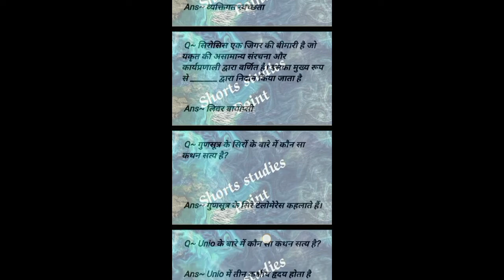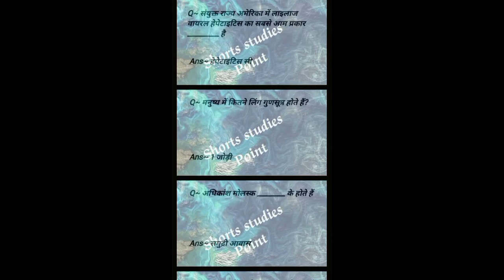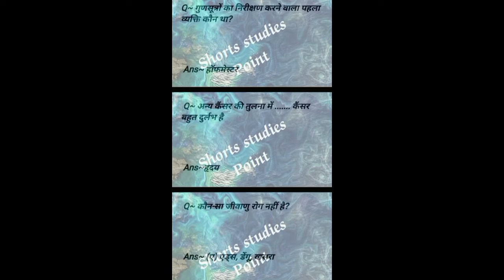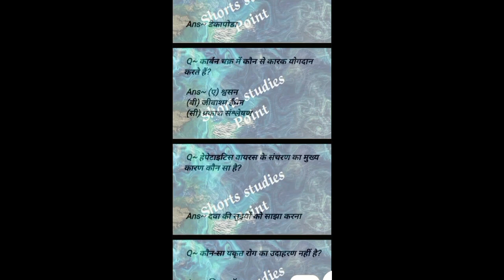24 Top 50 MCQ of जीव विज्ञान Biology in hindi Neet, JEE, Shorts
jiv jagat biology class 11

biology in hindi class 11

biology

class 11 biology chapter 1 hindi medium

biology in hindi class 12

kaksha 11 biology

jiv jagat biology class 11 ncert

jiv vigyan 11th class

11th biology 1st chapter

jeev jagat biology class 11 ncert in hindi

biology 12th class chapter 1

jiv vigyan 12th class

biology kaksha 11

biology class 12 chapter 3 hindi medium

hindi 12th class chapter 1

neet classes biology in hindi

neet hindi medium classes

Biology shorts

Part 01 Molecular Base of Inheritance (Introduction), 12th Biology

अध्याय-2 जीव जगत का वर्गीकरण (भाग 1) (कक्षा 11 जीवविज्ञान) | chapter 2

वंशागति तथा विविधता के सिद्धान्त|Class12 NCERT जीव विज्ञान| Hindi Medium

01 जीव जगत The living world || Chap 01 || Class 11th NEET|| VHC Biology Hindi

Part 01 Biological classification 11th Biology

जनन स्वास्थ्य Reproductive Health Chapter 04 Part 01 Class 12th NEET By VHC

CH 01 || The living world || Introduction || Class 11th Biology || Lec 01

अध्याय-5 पुष्पी पौधों की आकारिकी (भाग-1) (कक्षा 11 जीवविज्ञान)

अध्याय-6 (Part 1) वशांगति का आण्विक सिद्धांत ,कक्षा 12 जीवविज्ञान (chapter 6 molecular basis of inheritance

अध्याय-3 पादप जगत (भाग 1) (कक्षा 11 जीवविज्ञान) | chapter 3
Lec 01 Mendal's Law, 12th Biology

अध्याय 5 वंशागति एवं विविधता के सिध्दान्त (भाग 10) Chap. 5 (Principles of inheritance and variation

01 जीवों में जनन Reprodution in Organisms | Chap 01| Biology Class 12th | NEET

Ch-6 | L-01 | Molecular Basis of Inheritance | Class 12th Biology | NEET | AIIMS

जीव जगत | Class 11 NCERT जीव विज्ञान | L1 | Hindi Medium

NEET questions analysis 2021

Best Book for Biology | NEET 2022/23 | Unacademy NEET

प्राणिजगत | Class 11 NCERT जीव विज्ञान Hindi Medium

अध्याय-2 part 1 जीवविज्ञान कक्षा 12, (chapter second biology class 12)

biology chapter 2 ki flow chart 🩺🩺🩺

कोशिका : जीवन की इकाई | NEET | Class 11 जीव विज्ञान |  Hindi Medium

अध्याय-4 (Part 1) जनन स्वास्थ्य ,कक्षा 12 जीवविज्ञान (chapter 4 Reproductive health)

12 Biology in Hindi | Class 12 Biology Chapter 5 | NCERT | Principle of inheritance and Variation

अध्याय-5 part 2 जीवविज्ञान कक्षा 12, (chapter five biology class 12)

Part 01 Morphology of Flowering Plants, (Introduction), 11th Biology

Part 06 Human Reproduction (Fertilization and embryogenesis) 12th Biology

CH 03 || Human Reproduction || Introduction || Class 12th Biology

Class 12 Biology Chapter 3 | Human Reproduction | Male Reproductive System | Structure Of Sperm

प्राणिजगत | Class 11 NCERT जीव विज्ञान |

अध्याय-8 कोशिका संरचना एवं कार्य (भाग 1) (कक्षा 11 जीवविज्ञान) | chapter 8 cell structure